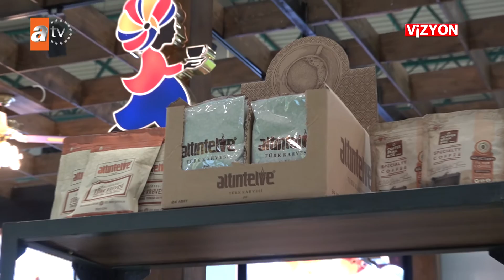VİZYON 457. BÖLÜM ALTINTELVE